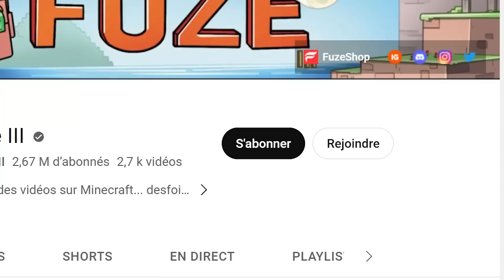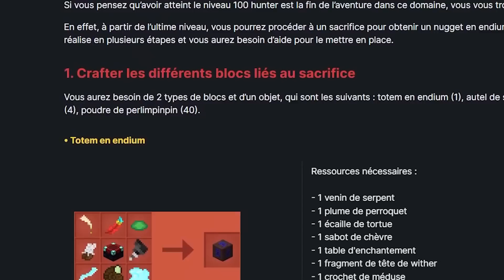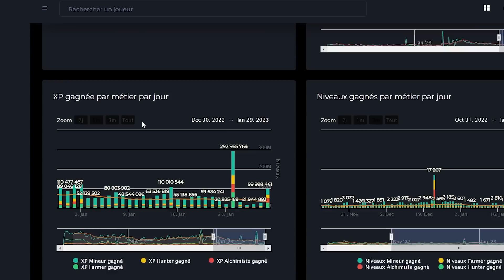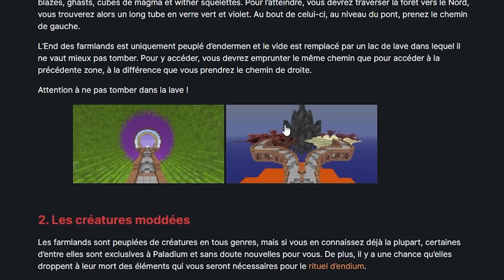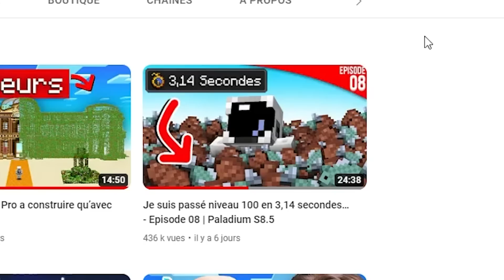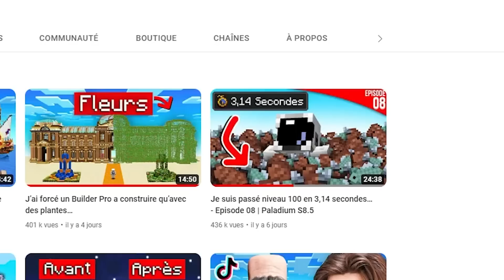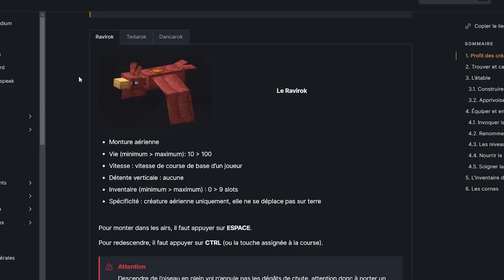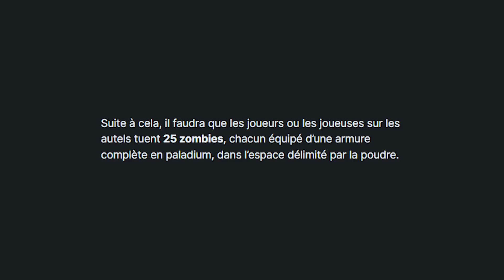Cette monture secrète permet de piller n'importe quelle base... - Episode 09 | Paladium S8.5